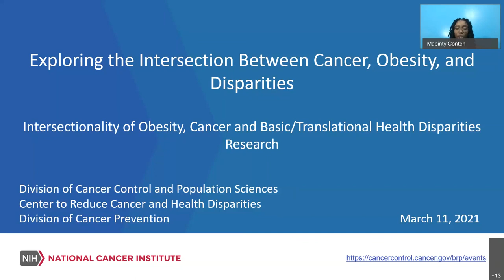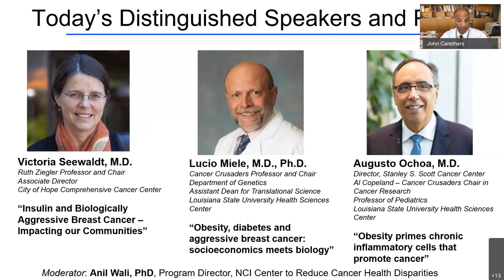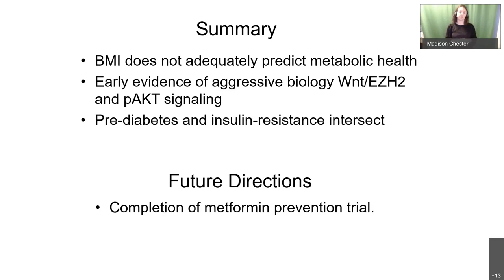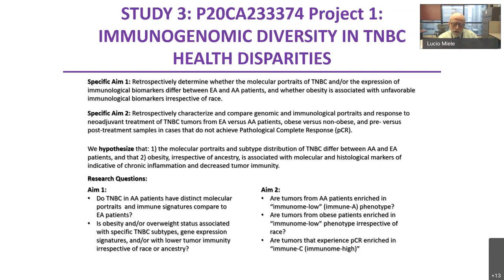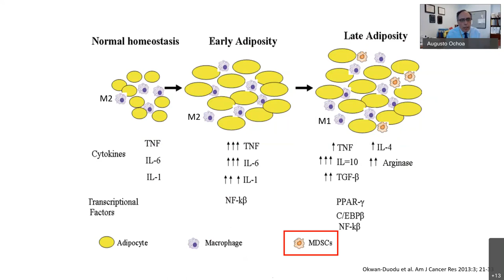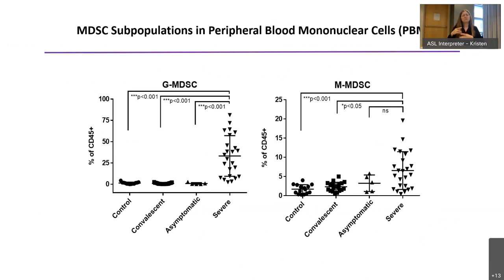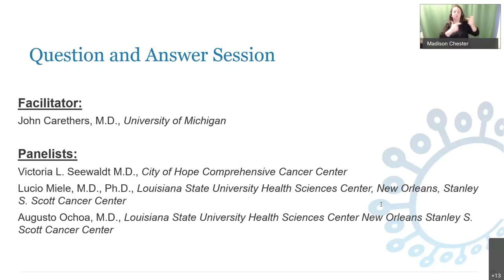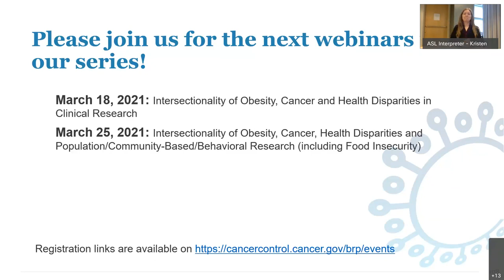Intersectionality of Obesity, Cancer and Basic/Translational Health Disparities Research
This webinar explored the intersectionality of obesity, cancer, and basic/translational research. This was the second webinar in a series that focused on the intersection of cancer, obesity and disparities within racially and ethnically diverse populations. As the discussant, Dr. John Carethers set the stage with an example of basic/translational cancer research and obesity. Dr. Victoria Seewaldt discussed insulin resistance and breast cancer. Dr. Lucio Miele reviewed the underlying socioeconomic linkage to biology. Dr. Augusto Ochoa discussed chronic inflammation and obesity. This webinar is part of the NCI Obesity and Cancer webinar series.